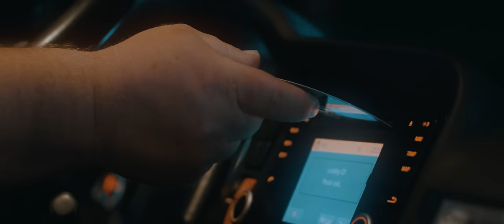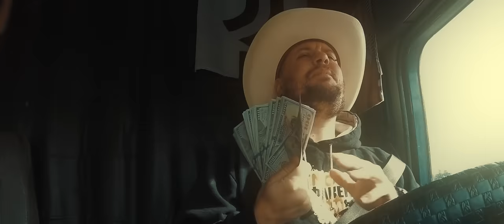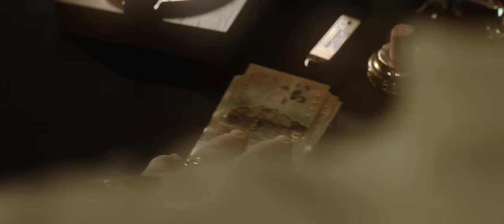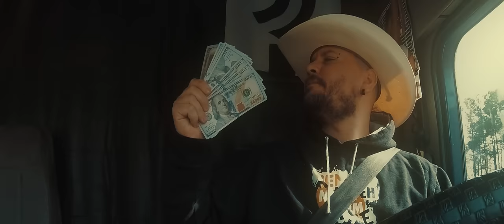© STOJNE NIKOLOVA x MANCI - Kamiondzija (official video) 2023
🎶 Музика и Аранжман: Бобан Мојсовски
🎶 Текст: Сашо Нојкиќ
🎶 Mикс и Maстер: ХЛ Студио Момировски
🎶 Орекстар: Џамбо Агушеви
🎶 Хармоника: Мишел Трајковски

📽 Видео продукција: Даниел Јовески
📽Камера:Тони Маринчески
📽 Монтажа: Даниел Јовески
📽 Режија: Бобан Мојсовски

Актерски тим:
Антонио Климоски
Дарко Влогс
Игор Додевски
Даниел Божиновски
Бобан Мојсовски
Бојан Кузманоски
Дадо Баровец
Гоце Пејковски
Иле Моша
Сара Мирчевска
Ивона Каљкова

Стилист: Викторија Бурсак
Шминка и Фризура: Даниел Николовски
Голема благодарност до Климо Транспорт, Дуо Транспорт и Краљевски Атеље, како и до сите помагатели и учесници во проектот.

SN MUSIC 2023